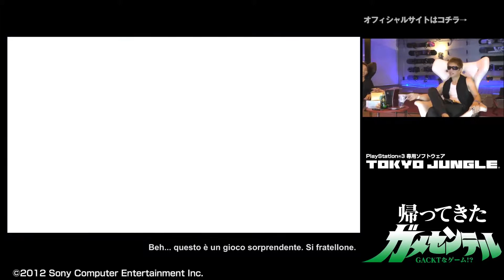GACKT GAME CENTER SEASON 02 SUB #056 - ITA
Game Center season 02 #056 – Tokyo Jungle